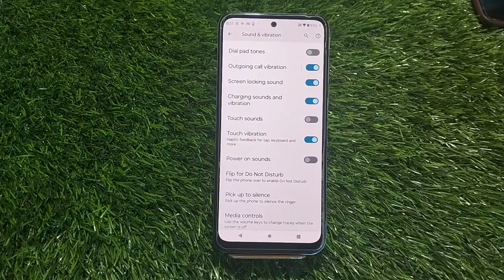Touch Sound Enable In Moto G32, How To Enable Touch Sound In Moto G32, Touch Sound Setting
Touch Sound Enable In Moto G32, How To Enable Touch Sound In Moto G32, Touch Sound Setting Kaise Karen,Moto G32,Mein Touch Sound On Kaise Karen,

Touch_Sound Moto G32